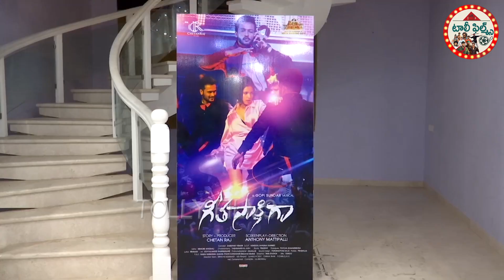Ramgopal Varma Launched Abba Oh Abbaya Song From Geetha Sakshigaa Movie